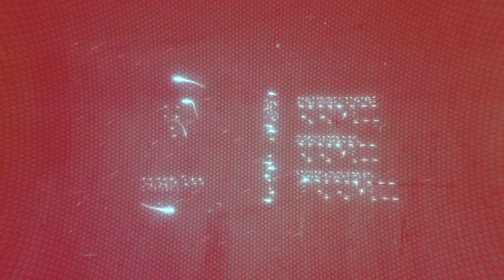Melihat Tapi Buta, Mendengar Tapi Tuli.. ᴴᴰ | Habib Ali Zaenal Abidin Al-Hamid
Pembimbing Majlis Ta’lim Darul Murtadza

Tempat: Masjid Mu’adz Bin Jabal, Setiawangsa